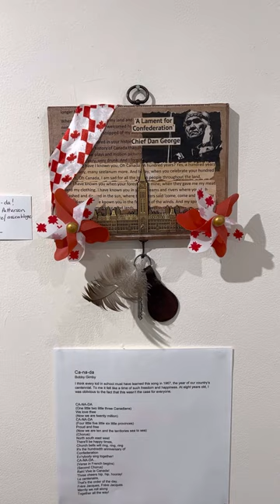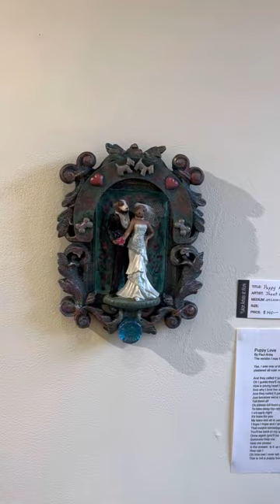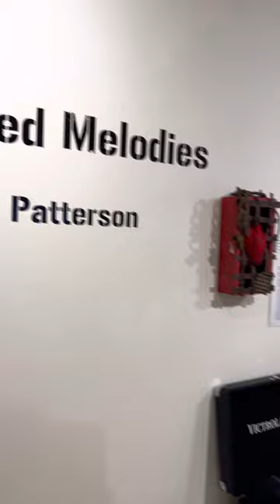“Unchained Melodies” - solo show by Janet Patterson -April 2023